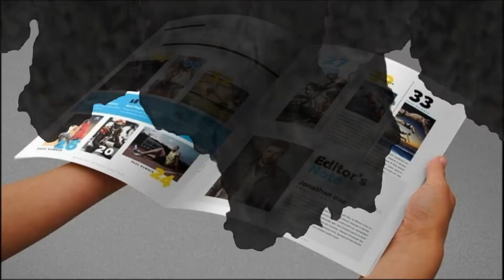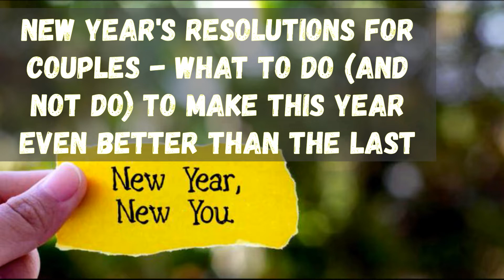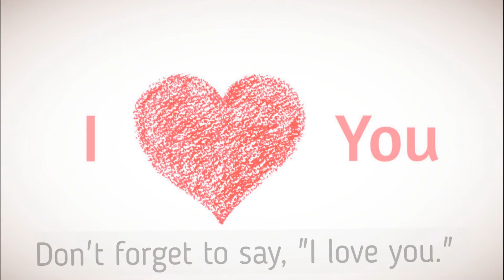Out with the old, in with the new: 10 unique and thoughtful new year gifts for your girlfriend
It's that time of year again! The time to start thinking about what gifts to get your loved ones for the holidays. If you're stuck on what to get your girlfriend for Christmas or New Year, never fear! We've covered you with 10 unique and thoughtful new year gifts for your girlfriend that will make her smile